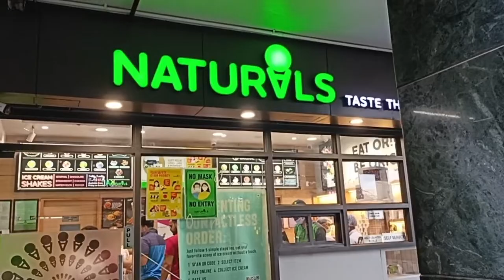Netaji Subhash Place Delhi | NSP Delhi @shineforever8363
Hi guys,  Today I went to Netaji Subhash Place ( NSP ) Here is a short video for you.